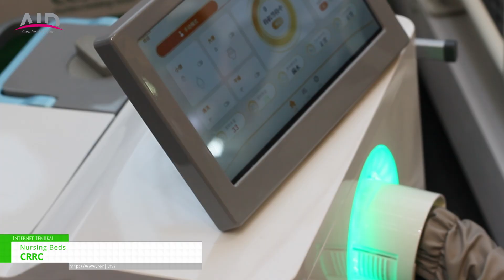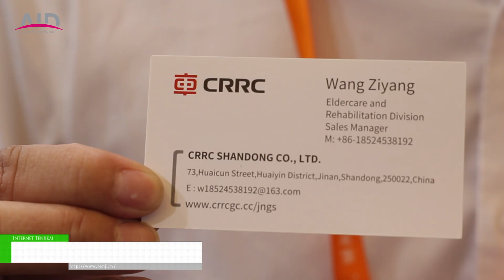[CHINA AID 2024] Nursing Beds - CRRC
Product Name: Nursing Beds
Company Name: CRRC
About the exhibition: AID focuses on six categories, showcasing the latest rehabilitation, aged care, nursing, assistive devices, age-friendly housing and healthcare management services, products and technologies. AID 2024 is expected to feature more than 400 exhibitors, cover 40,000 square meters of exhibition space and attract more than 40,000 professional visitors.